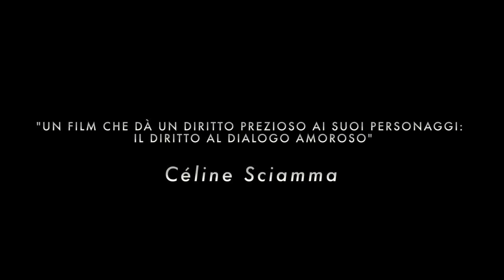Weekend - Trailer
Il delicato, bellissimo film d'esordio del regista di "45 anni"

Regia: Andrew Haigh Con: Tom Cullen, Chris New, Jonathan Race, Laura Freeman, Jonathan Wright, Loretto Murray, Sarah Churm, Vauxhall Jermaine, Joe Doherty, Kieran Hardcastle